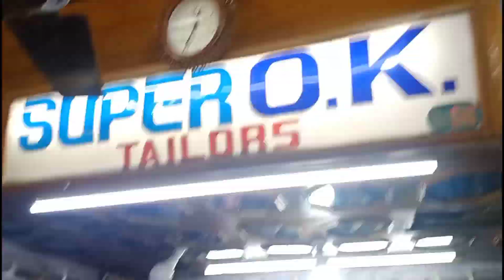Sister's Birthday Celebration and Shopping in Fatehpur ki Chowk | Vlog | Urvashi Dixit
About this Video:-  Guys we celebrated my sister's Birthday and also went to chowk for some shopping. I hope you will like this video.